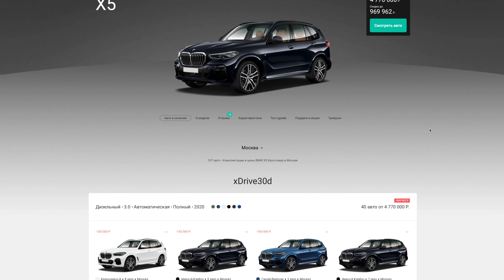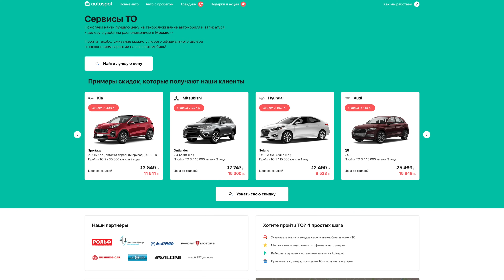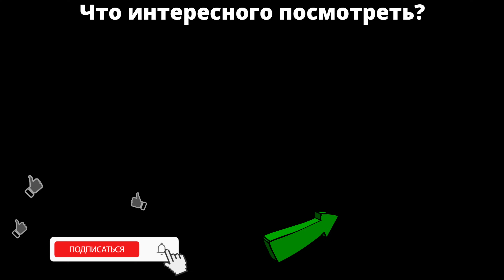Взял RANGE ROVER SPORT и ПОВЁЗ В СЕРВИС к знакомому механику. Вот что он рассказал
Что за начинка в версии P400 у Range Rover Sport 2020? За что стоит переживать?

Попасть в тест-драйв, отзыв владельца или в сравнение автомобилей МОЖНО, пишите в личку ВК(!!) с подробностями об авто и пометкой "на обзор"

and ARTLIST